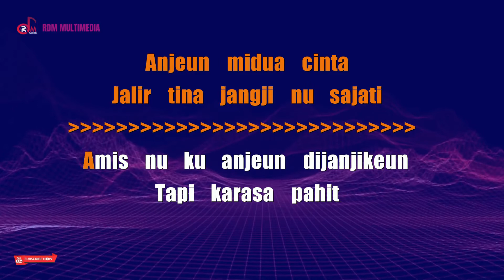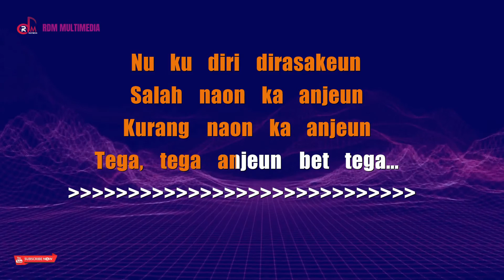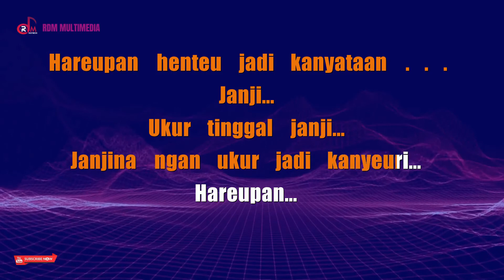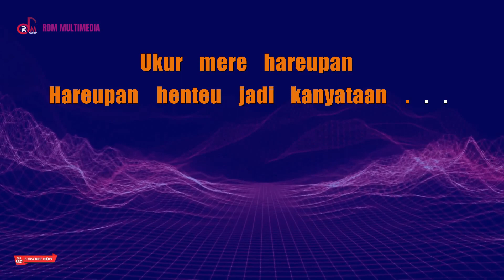Teu Satia - Rita Tila || Karaoke Lirik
Karaoke Full Lirik
Title             : Teu Satia
Songwriter : Ujang Saputra /Herdis
Artist           : Rita Tila
request       : @ieu_sapp

terkait.
Terimakasih.